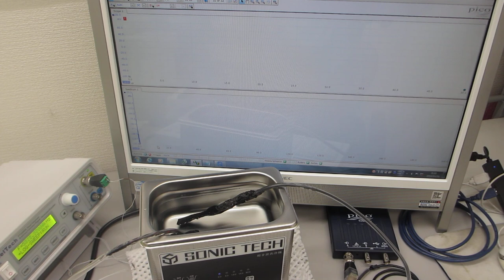スイープ発振・パルス発振による、超音波洗浄器の利用技術を開発（超音波システム研究所）